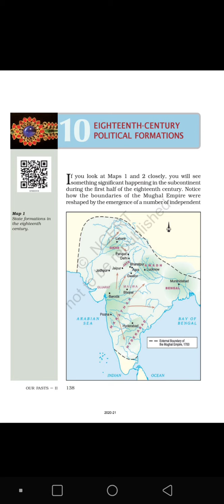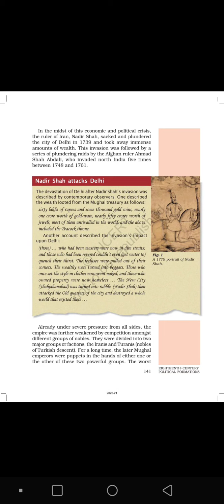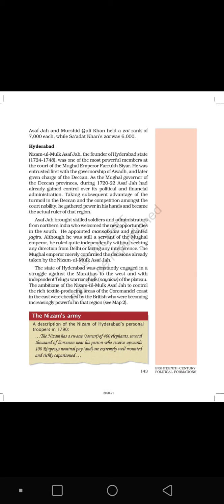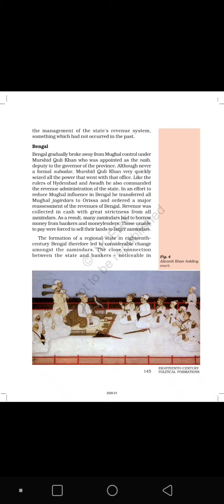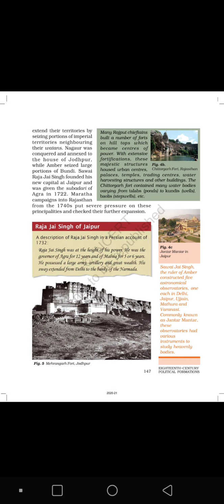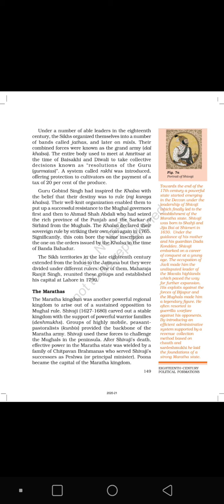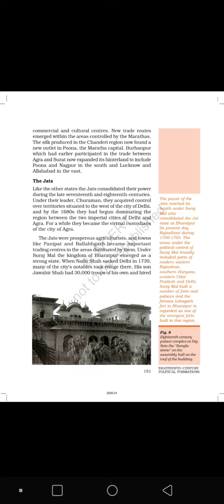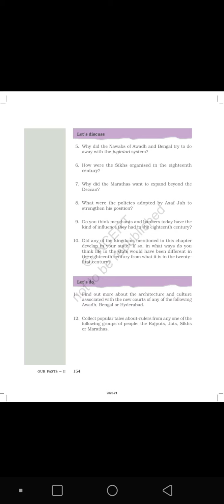ncert , our past 2 ,Chapter 10, eighteenth century political formations audiobook#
ncert ,our past 2 ,Chapter 10 ,eighteenth century political formation ,audiobook#